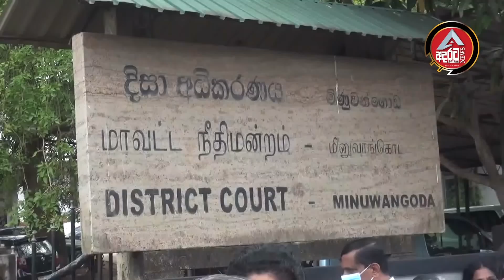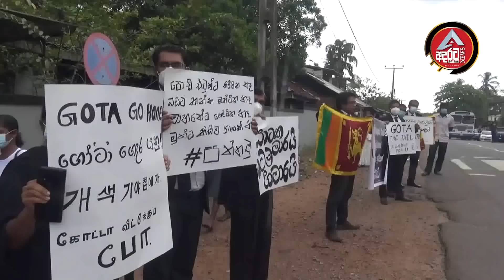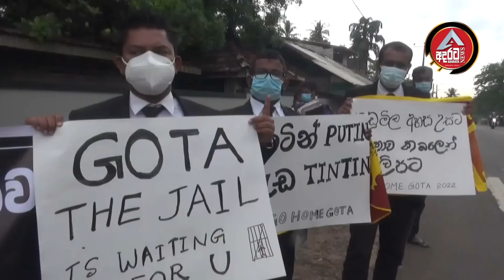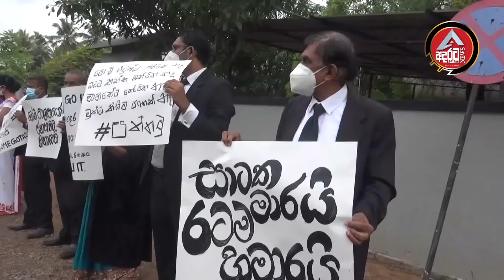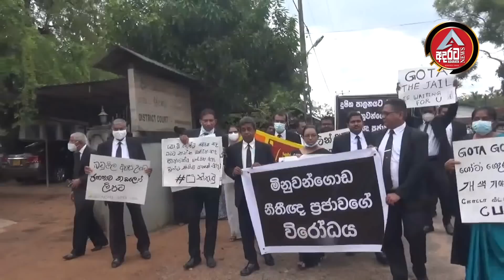Minuwangoda Lawyers protest / මිනුවන්ගොඩ නීතීඥවරයාගේ ආන්දෝලනාත්මක සුපිරි කථාව/ADARATA NEWS